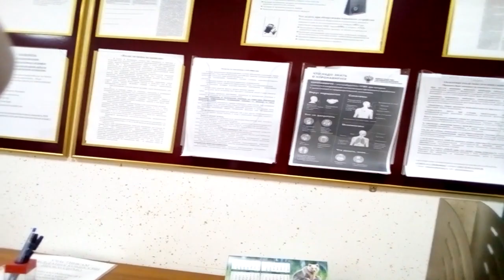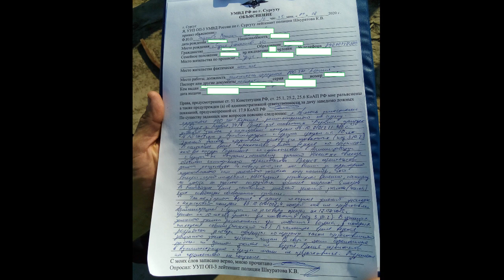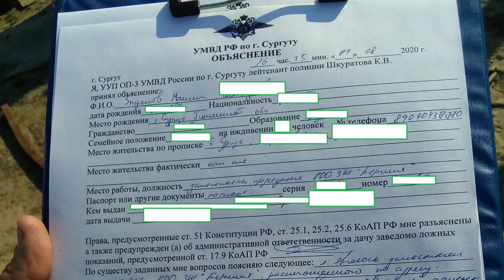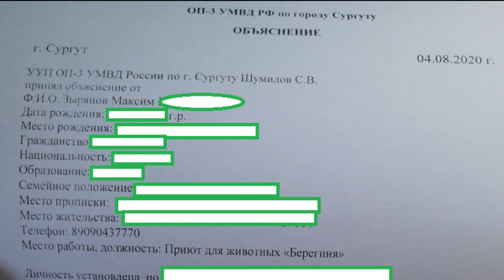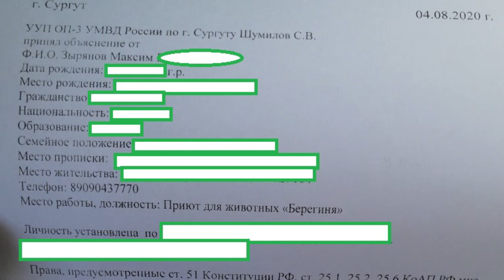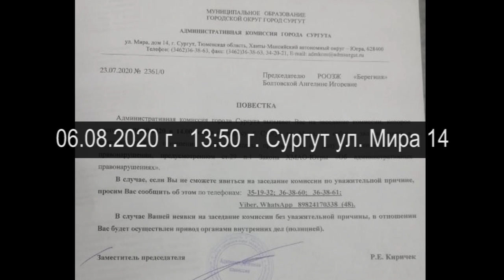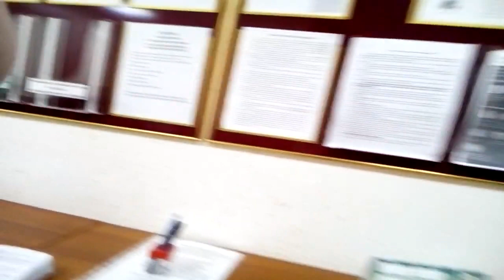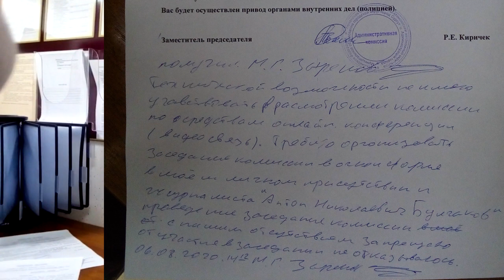ВОРОНТЁРСТВО ЧЕРЕЗ ОПЕКУ или БЕРЕГИНЮ БЛОГЕР БЕРЕЖЁТ ЧАСТЬ 8 2020-08-09 Сургут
АДМИНИСТРАЦИЯ: "НАС ДРОЧАТ МЫ ДРОЧИМ"
уже по две проверки в сутки, новые тайные изъятия собак и другие действия дестабилизирующие работу приюта для животных "Берегиня"

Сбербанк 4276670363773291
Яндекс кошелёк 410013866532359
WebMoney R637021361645